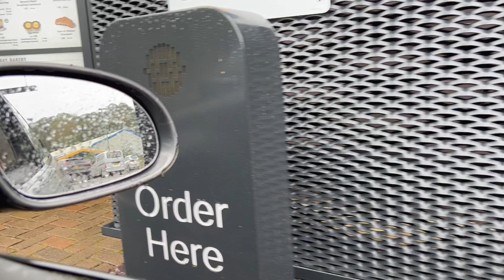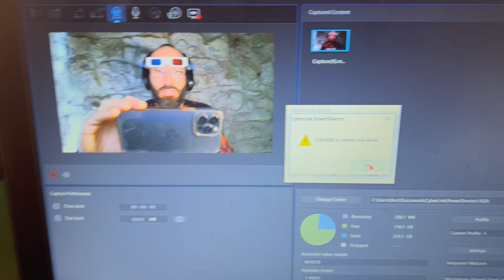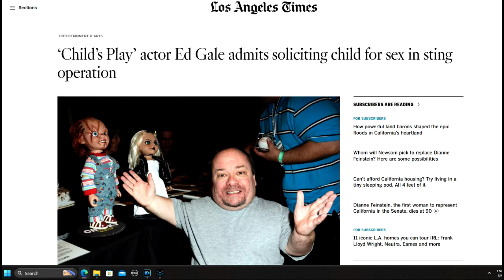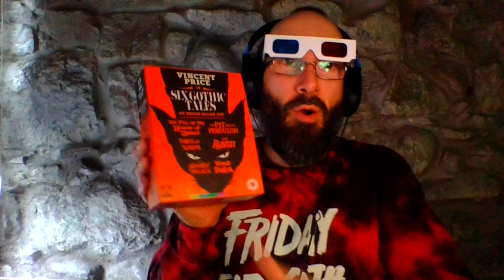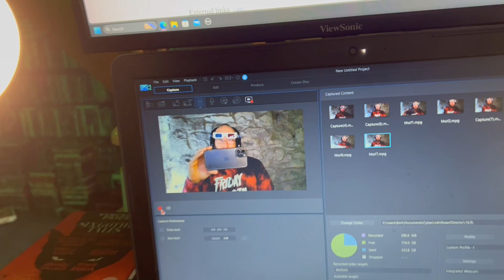SPOOKY SEASON, I watched The Horror Hall Of Fame 1990 - 1992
Spooky season is upon us, so I sat down to discus something i literally discovered a few days ago.
 the Horror hall of fame that ran from 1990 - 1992.
here's links for anyone who wants to watch them in full